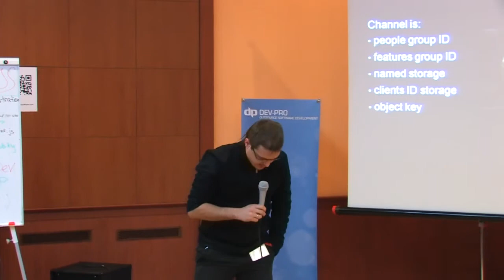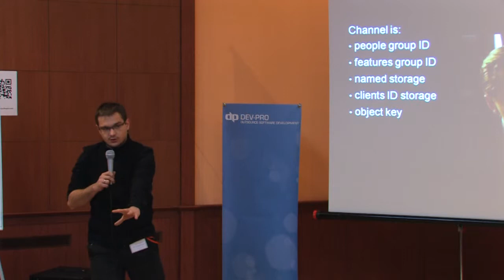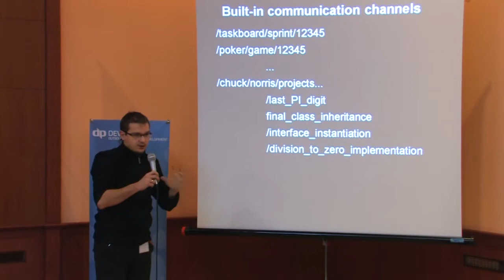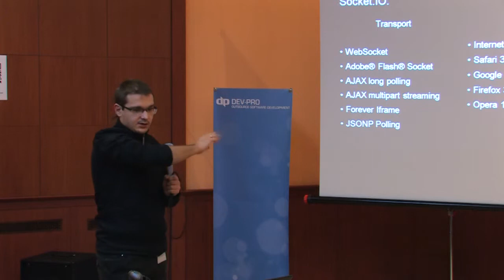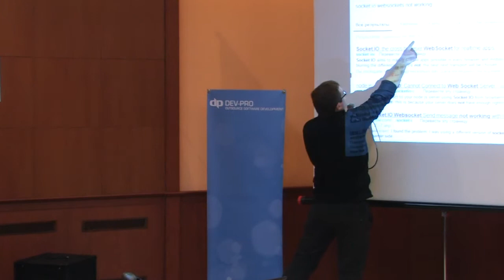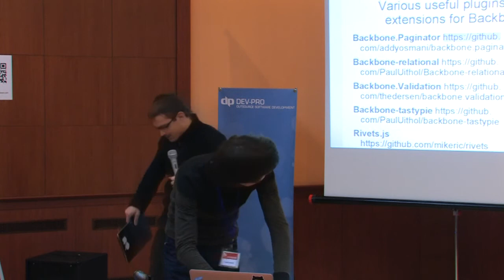Real-time client-server app and PHP site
Real-time client-server app and PHP site на примере scrumtools.com.us